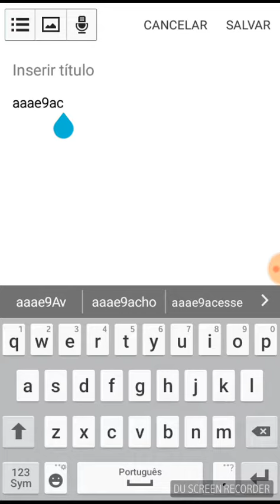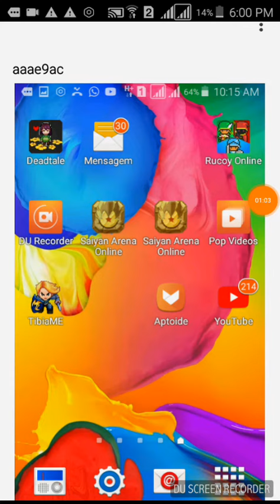Código novo?? CÓDIGO DUPLO??